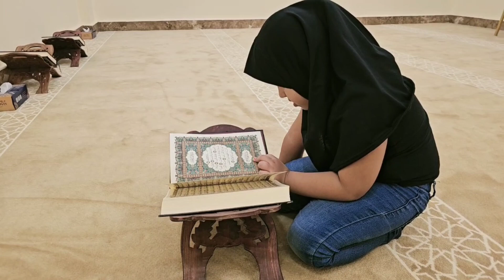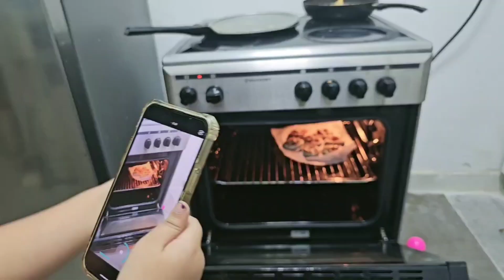aj ka din boht he busy guzra- husband say karvay ghr k kam